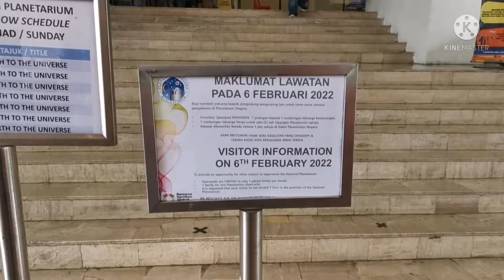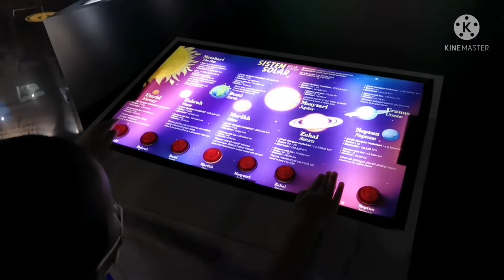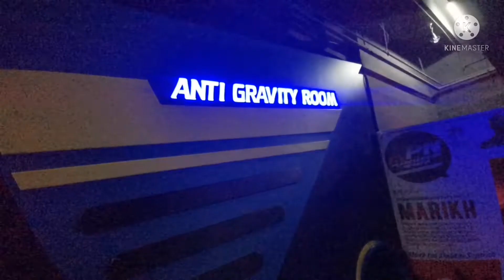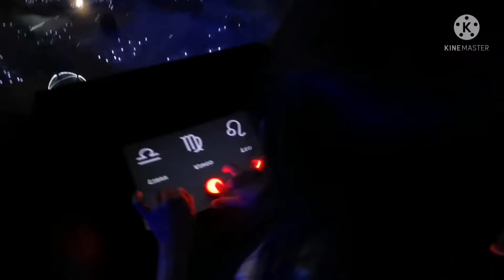Planetarium Negara Open Day (6 February 2022)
Hari Terbuka Planetarium Negara 6 Februari 2022